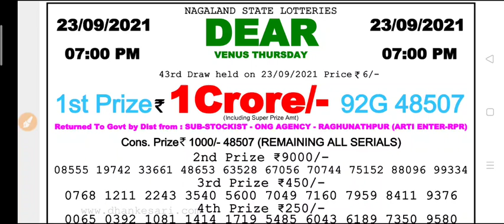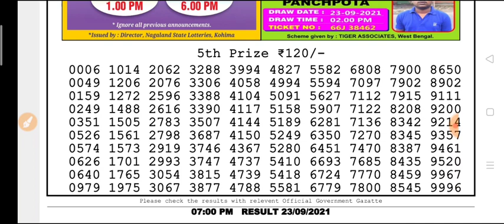🔴LIVE Day 7 p.m. Dear Nagaland State lottery 23.09.2021 Venus Thursday Result Today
(Special Tips)